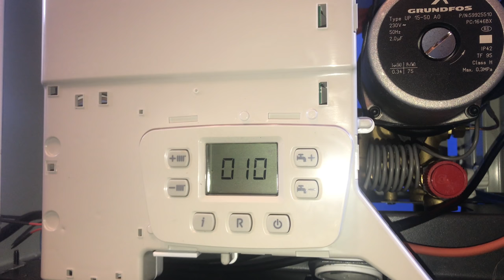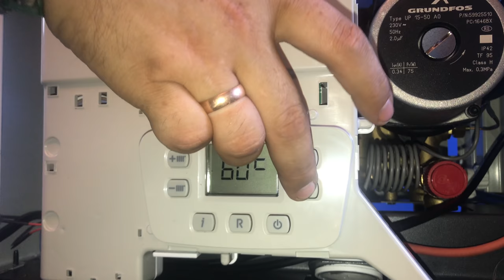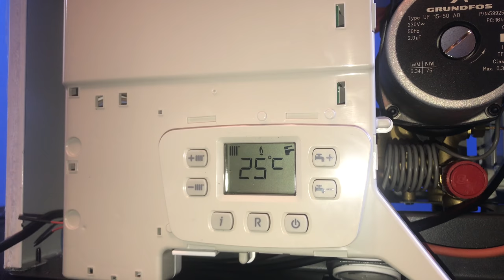BAXI ECO Four 24F Разборка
Настенные газовые сверхкомпактные (730×400×299 мм) котлы четвертого поколения — продолжение известной в России серии ECO-3 Compact.
В серии ECO Four представлены одноконтурные и двухконтурные модели с открытой и закрытой камерами сгорания мощностью до 24 кВт, и отличающиеся легкостью в установке, использовании и обслуживании.
Широкий жидкокристаллический дисплей — прост и удобен в обращении, непрерывно и точно отображает как текущее состояние котла, так и устанавливаемые параметры.